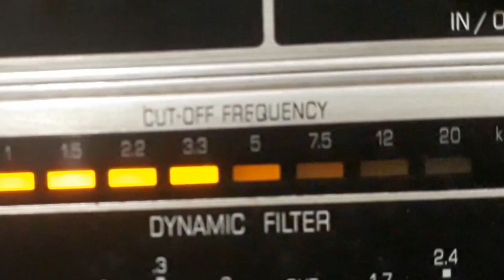GASTÃO FORMENTI - AURORA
AURORA - VALSA de ZEQUINHA DE ABREU - SALVADOR MORAES com GASTÃO FORMENTI e ORQUESTRA RIO ARTISTS. Disco ODEON Nº 10.497-a. Matriz 2972. Tamanho 25cm. Lançado em novembro de 1929. * O nome de Zequinha de Abreu era José Gomes de Abreu; Salvador Moraes chamava-se Salvador José de Moraes e usou também o pseudônimo de Ruy Borba.